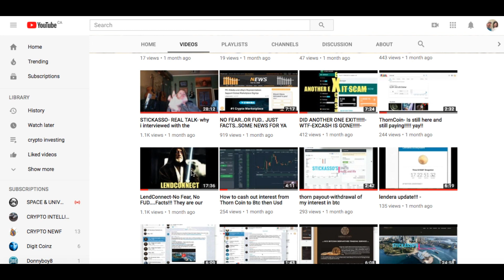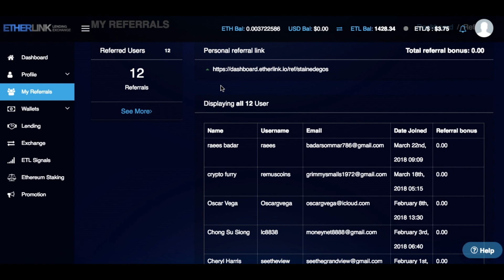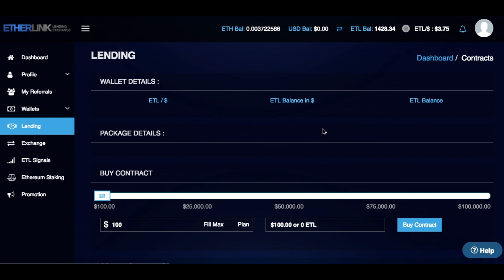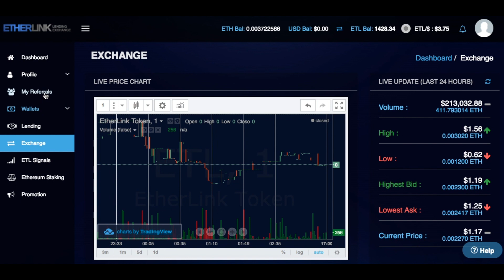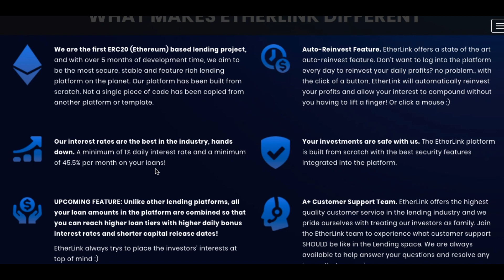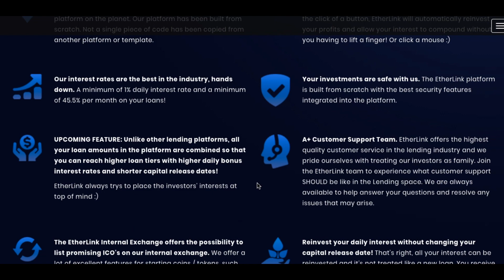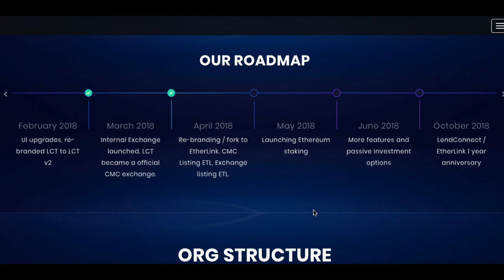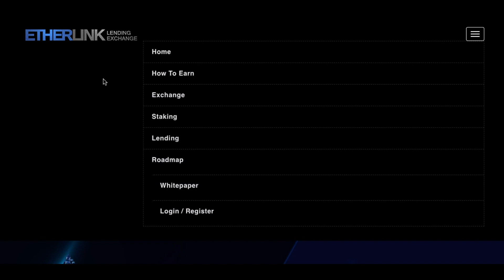ETHERLINK - REBRAND AND IN DEMAND!! STILL KICKING